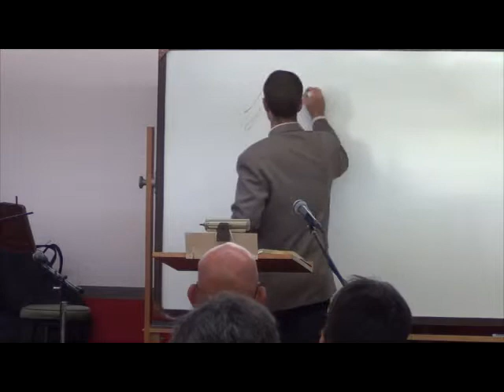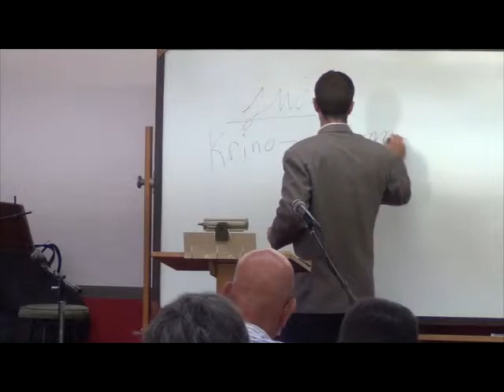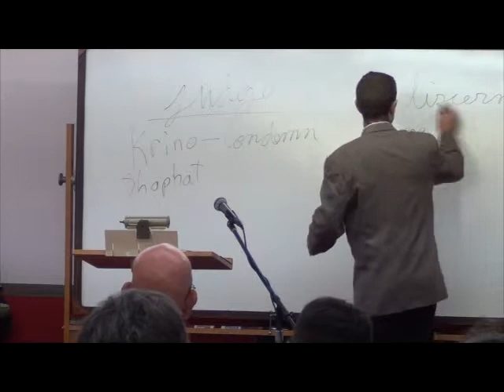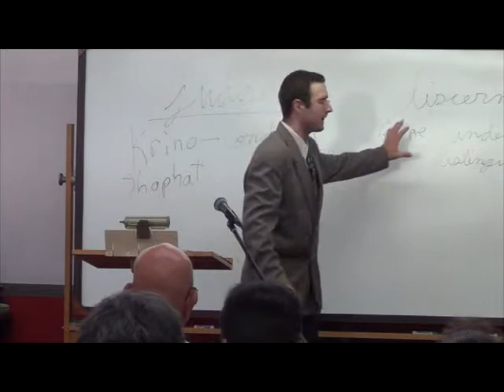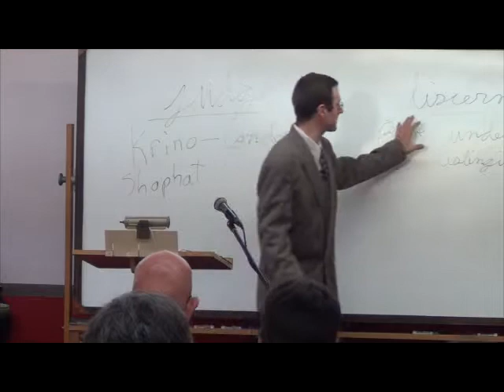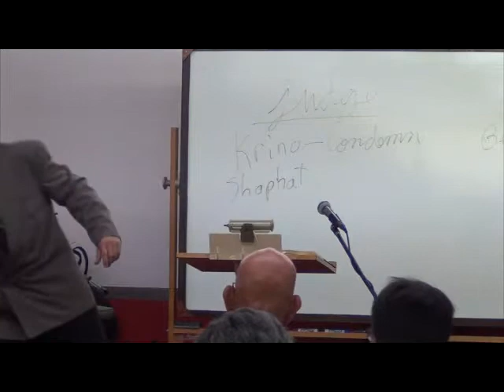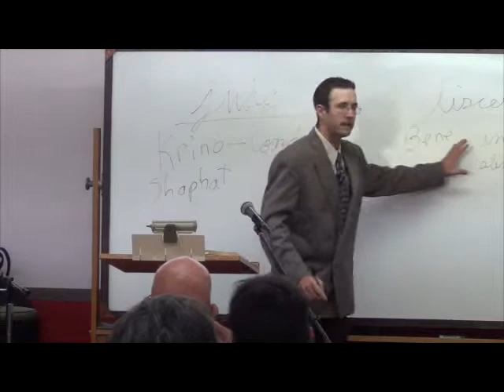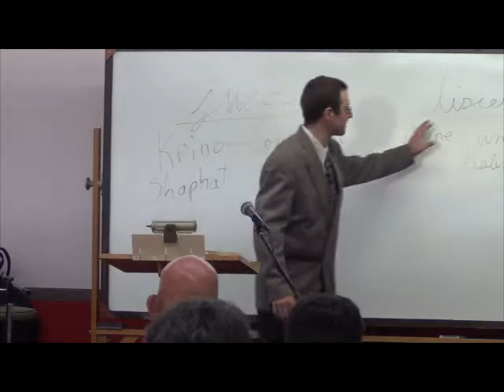Sunday Service 07-20-14 Discernment by Warren Luke Campbell